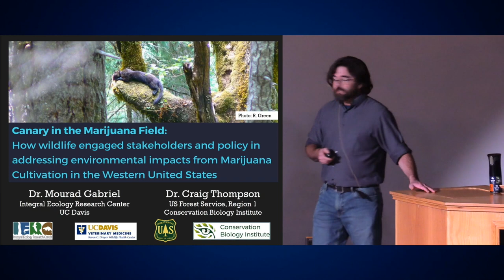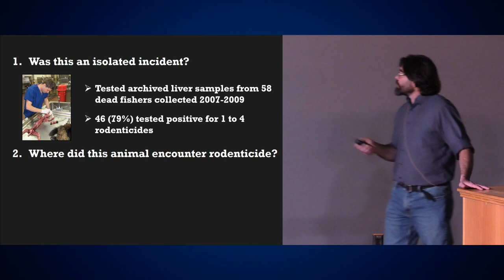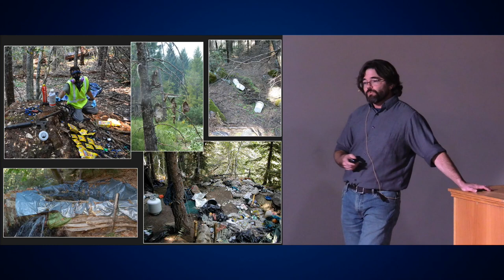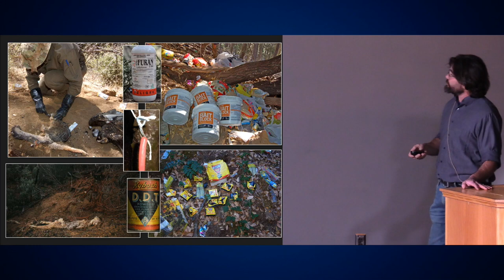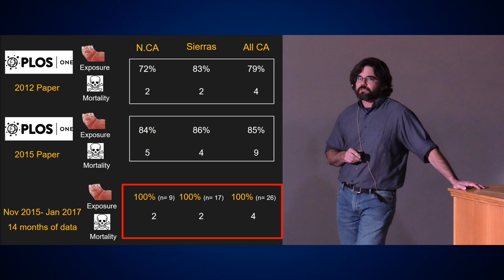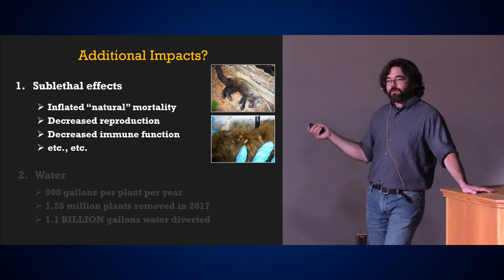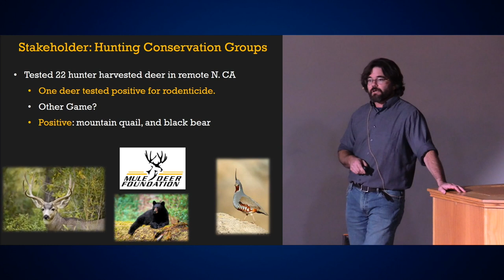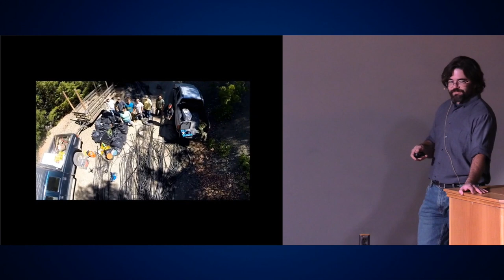How Wildlife Engaged Stakeholders and Policy in Addressing Impacts from Marijuana Cultivation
Craig Thompson, Wildlife Ecologist, US Forest Service & Conservation Biology Institute, Corvallis, Oregon.

Prior to 2012 the discussion surrounding marijuana cultivation was charged politically, emotionally and sensationally. One point that was missing from debates was the environmental costs stemming from marijuana cultivation. Unfortunately, research, data or any outside knowledge describing the environmental impacts from marijuana cultivation on public lands prior to 2012 was extremely limited. It wasn’t until that year, when a foundational paper on exposure to and mortality attributed from pesticides found at marijuana cultivation sites in a rare forest mesocarnivore, the fisher, brought this issue front and center in the main-stream venues. This paper generated national and international media coverage which initiated and, in many instances, forced candid discussions within governmental agencies and communities on the topic of marijuana cultivation and its environmental footprint. However, the fisher data generated by researchers was met with skepticism from both the scientific field and the public. Most of the criticism was based on the notion that researchers were overestimating the importance of these impacts and that it was trivial in comparison to other risks this carnivore was undergoing. Additionally, data gathering on the topic was slow yet meticulous due to the inherent danger and minimal support for continuation of projects. It wasn’t until continued data collection efforts and hundreds of presentations demonstrating water, soil, vegetation, ESA listed and game species contamination from pesticides used at these sites, fortified a more cohesive stakeholder discussion on the matter. Stakeholders from environmental, conservation, hunting and fishing groups, and agencies were then actively discussing and engaging policy makers in developing solutions. Though the topic initially appeared to be polarizing, once additional scientific data demonstrated numerous affected factions, a common thread of engagement was directed towards wildlife conservation efforts.

In addition to his work on reconciling forest carnivore habitat with fire management, Craig Thompson also has the dubious honor of being a Forest Service expert on the ecological impacts of illegal marijuana cultivation on public lands in the western US. Since being part of the team that initially stumbled onto this problem in 2009, Dr. Thompson has published multiple research articles and two book chapters on wildlife poisoning associated with trespass grows, and given more interviews than he can recall. He has probably walked more of these sites than any other non-law enforcement Forest Service employee, and despite recently relocating to Montana is still involved in publicizing the risk posed by trespass grows and funding restoration efforts.